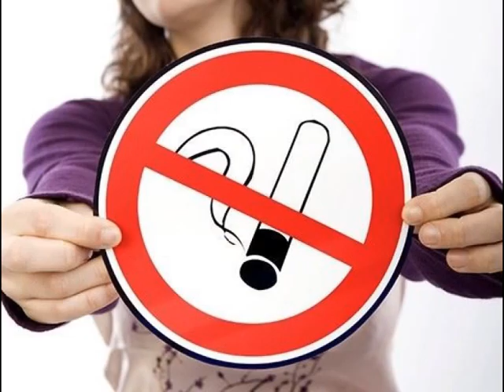ролик соц ЗОЖ